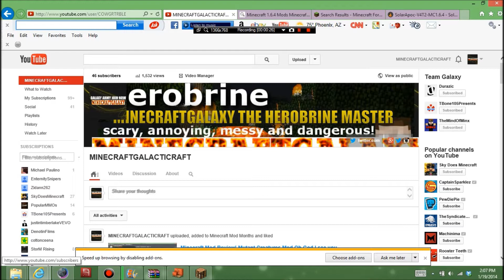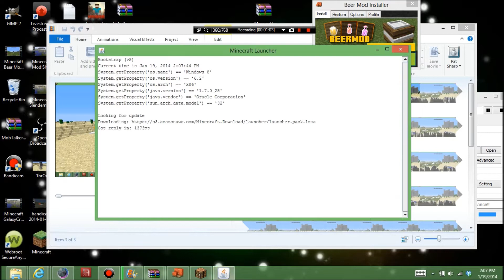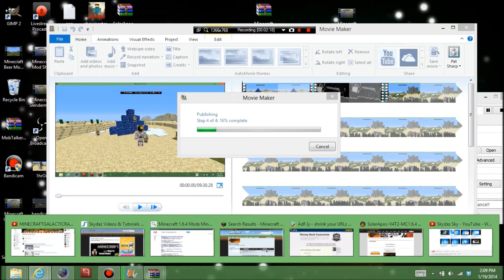Minecraft Solar Apocalypse LP! S1E04